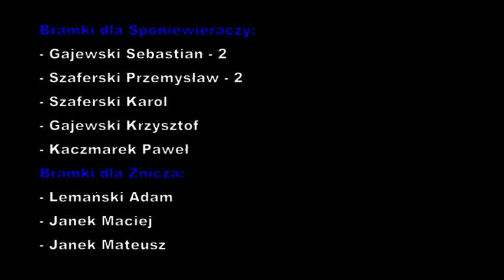20.12.2009r. Znicz Kosieczyn - Sponiewieracze 3:7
Znicz Kosieczyn - Sponiewieracze 3:7
[Mateusz Janek, Adam Lemański, Maciej Janek -- Karol Szaferski, Przemysław Szaferski-2, Sebastian Gajewski-2, Krzysztof Gajewski, Paweł Kaczmarek]